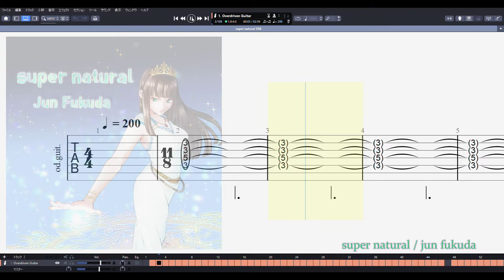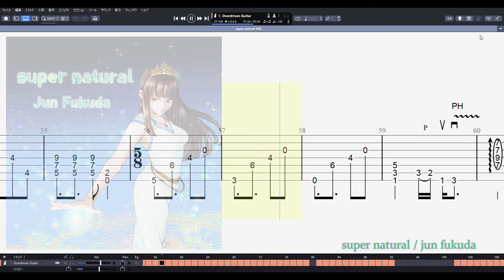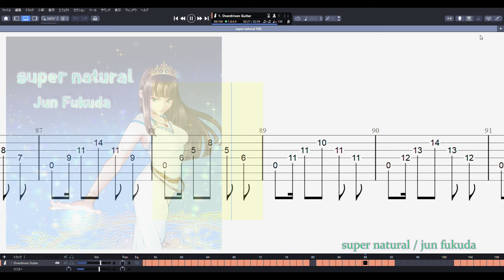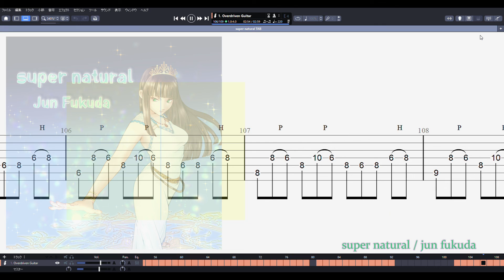【super natural】Guitar TAB / jun fukuda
変拍子とドラマティックを主体とした「3分間プログレロック」を制作しております。
アルバムはこちらからストリーミングで聴けます⇩
YouTube Music / Apple Music / Spotify / Amazon Music / LINE MUSIC

「Gem works」　2021年以前に制作した作品から主要な曲を収録

買い切りダウンロード派の方はこちらで購入できます⇩